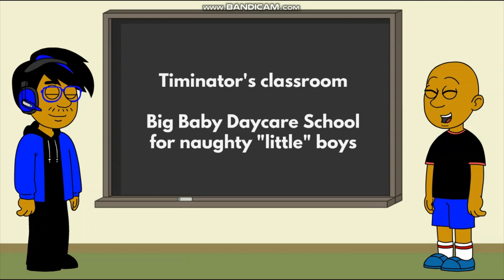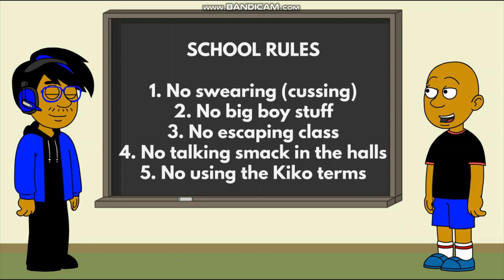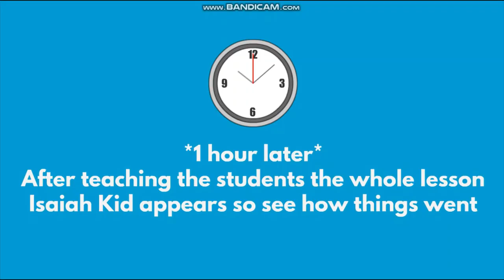Timinator900 teaching in Big Baby Daycare School 🙂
Big Baby Daycare School where silly boys belong 🙂

So Mr. Timinator is a teacher in a special school where big babies go to because of their naughty behavior! This school is located in downtown GoAnimate City! GoKids who are babyish or do baby stuff belong here!

Lesson: Never become a freaking "unmature" user or act like a little kid! Otherwise you will be sent to the Big Baby Daycare School by me and Timinator900 🙂🍼
Attention: No re-uploading any of my videos without giving me credit (IsaiahKid12) first

These funny links are a secret mystery that leads to a great surprise